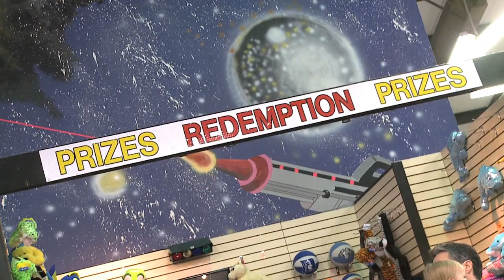PlayersVideo.mov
Family Fun for Everyone at Players! We do Birthday Parties, Fundraisers, and Group Events.